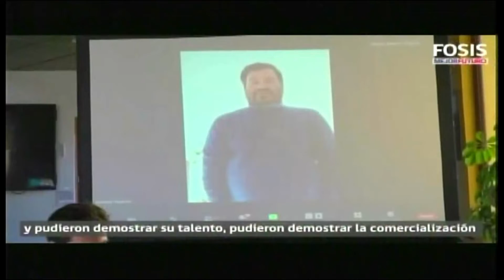10 miercoles Silvia Delfin